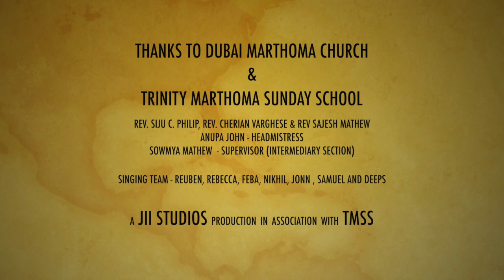TMSS 2020 - Intermediaries - Online Singing Session (25-04-2020)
Week 6 of the lockdown in Dubai and GOD has been kind and gracious in enabling us to to bring another session of Praise and Worship for the kids of the Intermediate section of Trinity Marthoma Sunday School. May this be an encouragement for you to do more for Him where you are. . Our GOD goes before us and He will protect us in all our ways. GOD bless you all.

A special thank you to Feba and Samuel for the songs of this week, Jonn for the arrangement , Sean for the mix/master and the support of the rest of the team in getting things together.

Thanks to the  Achens of Dubai Marthoma Church and Sunday School Leaders of TMSS for their encouragement and support .

All glory to our , Lord and Saviour Jesus Christ.

With Love
The TMSS Singing Team (Intermediate Section)